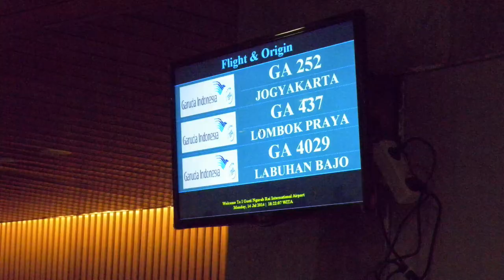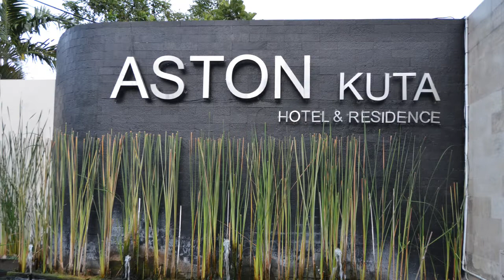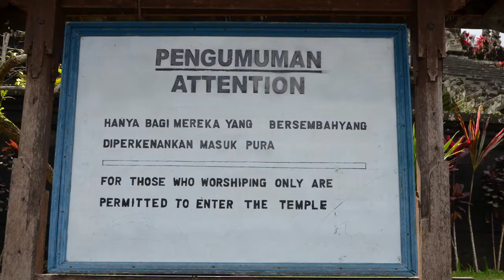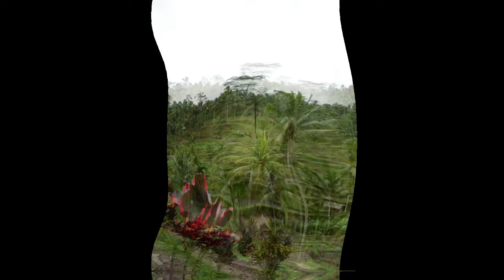【インドネシア】④バリ島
【幻の世界遺産】と言われている、ヒンドゥー教総本山ブサキ寺院を観光しました。バリの正装姿でないと立ち入ることができませんでした。バトゥール湖畔から世界遺産のバトゥール山を眺めることができました。ライステラスを見ながらランチを楽しみました。